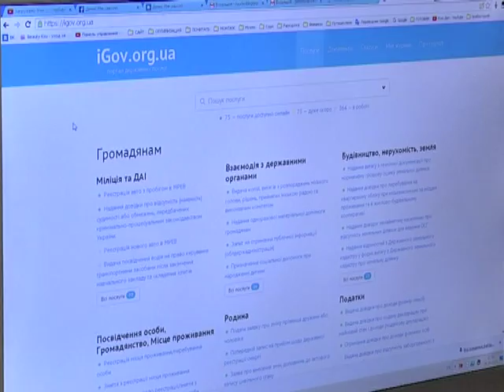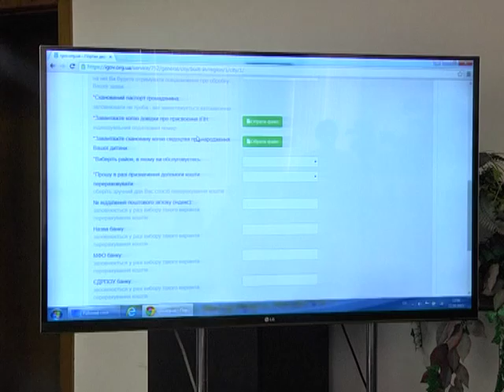Детское пособие можно оформить через интернет